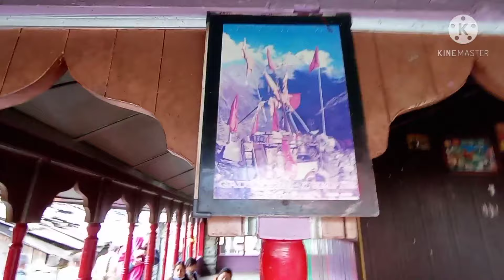बन्नी माता मंदिर जहां होती है सबकी मनोकामनाएं पूरी.Ajay kapoor vlog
It is an ancient temple dedicated to Devi Kali, a goddess figure in Hinduism. ... It is noted as Shakti Devi Temple too. It is near to Tundah village and just opposite to Manimahesh Peak. This temple is named as Banni because this place has a lot of Ban trees or Oak trees.
About the Temple Banni Mata temple, popularly also known as Mahakali Banni Mata temple, is nestled Tundah village of Chamba District in Himachal Pradesh. The temple is located just opposite to Manimahesh Peak at a height of 8,500 ft, at the foot of the beautiful Pir Panjal Range in the Chamba Valley. An ancient temple of Banni Mata is consecrated to Goddess Kali. The temple is surrounded by dense forests. It is a holy place which holds a rich inclusion of natural beauty. The temple is famously known as Shakti Devi Temple. This temple is named as Banni due to the presence numerous Ban trees or Oak trees.
Banni Mata Temple history
Banni Mata track
motivation
car
new
my first video
jyoti
Banni Mata off road
Banni Mata ko kahan se jaen.
bharmour.
pewdiepie asmr music markiplier
best place in chamba .
Vlog 7.Banni Mata Temple Bharmour Chamba Himachal Pradesh.Banni Mata.Ajay kapoor vlog